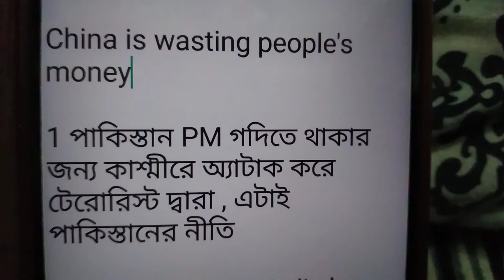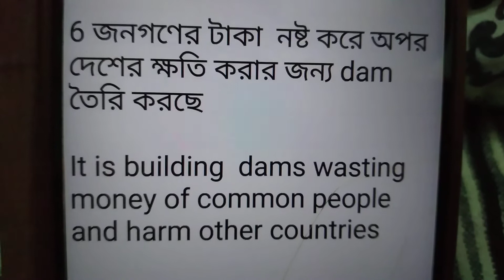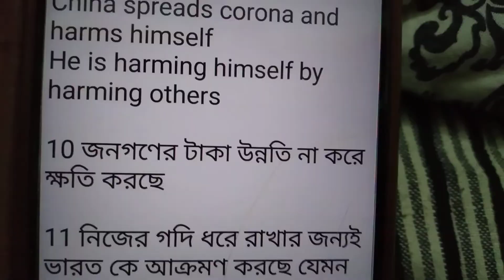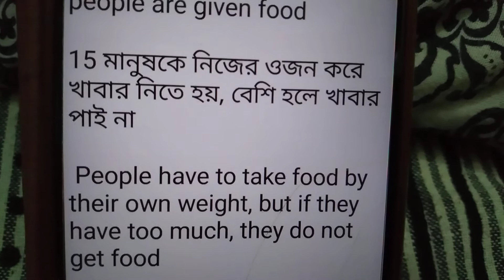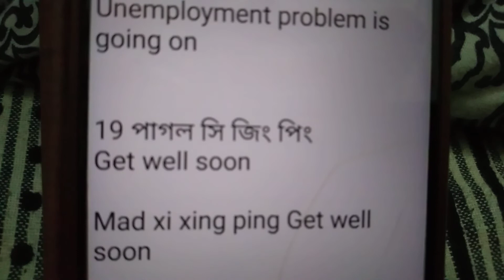China = Pakistan is wasting common people's money